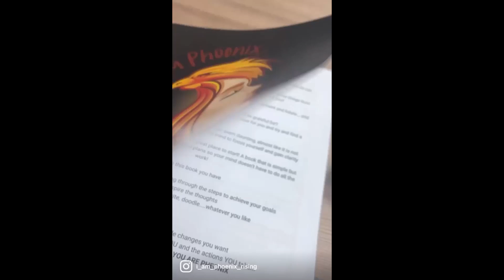New Starter Journal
I love journaling and writing out my goals and dreams and ensuring I am keeping on track with things and changes.  I found alot of the 'journals' on the market were very fussy, full of sentences for me to finish, colouring pages and affirmations - but I wanted a quiet simplistic book that was mine and was large enough for my big messy writing and just reminded me why I was writing...which is of course to declutter our minds, reset, let go, understand and plan and to be honest with ourselves.
Everyone is entitled to a place to write about their feelings, actions and desires.  We all want to make changes we need to work through and writing when we feel like it is so good for the soul
So I have created a note book with a purpose.  A 200 page notebook with places to keep a eye on goals and dreams, to plan and track our habit changes and to brainstorm and write whatever comes to mind
Plus it does not have dates on the pages like a diary so you only use the pages when you want to write which helps stop any negative thoughts about leaving days unfilled